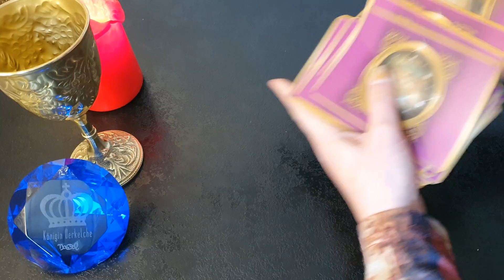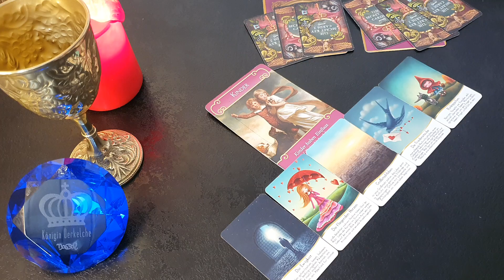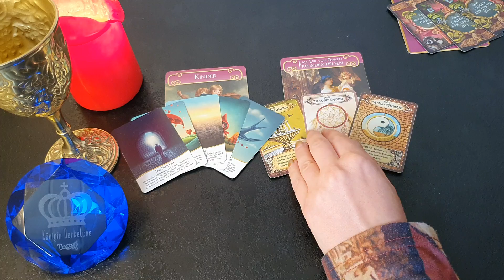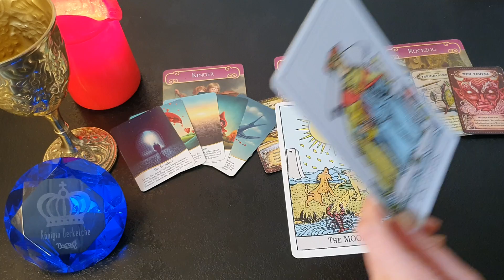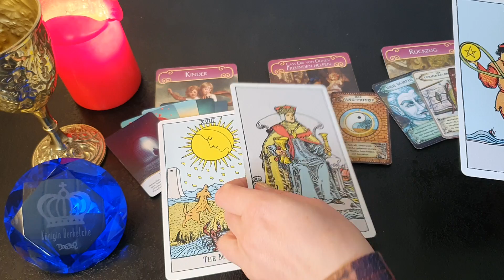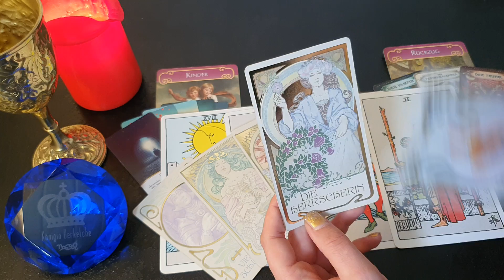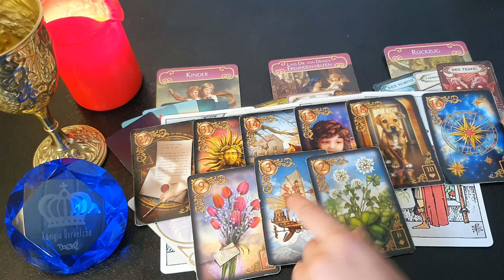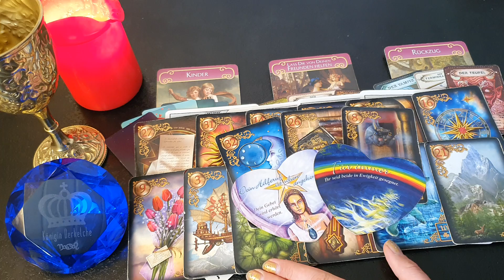Du beendest eine Verbindung💔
@Königin Derkelche  @Königin DerGedichte

PODCAST "Lange Rede - gar kein Sinn" vs.Königin Derkelche👑
Dort veröffentliche ich weitere Legungen sowie  alle Fragen und Antworten von euch❤️

❗So nimmst du Kontakt zu mir auf❗

POSTFACH:
Königin Derkelche
1165
06556 Artern

Verwendete Kartendecks:
Verwendete Kartendecks: